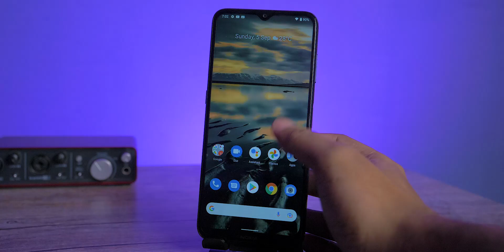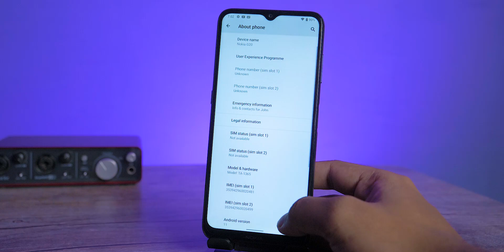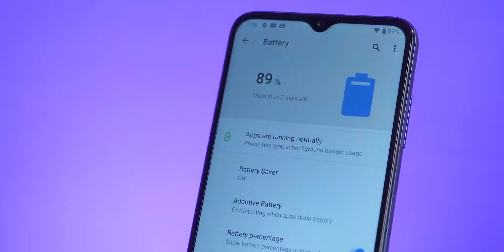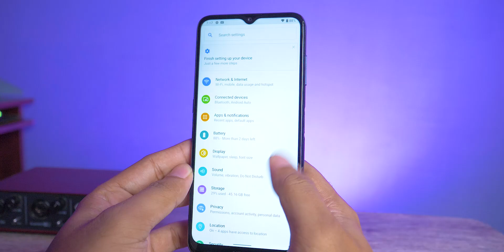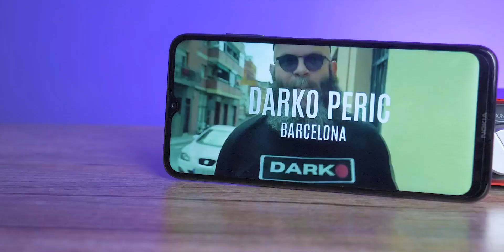அடடே நம்ம நோக்கியா ⚡ Nokia G20 Review with Pros and cons | Tamil Today